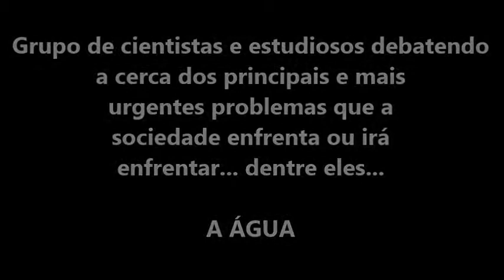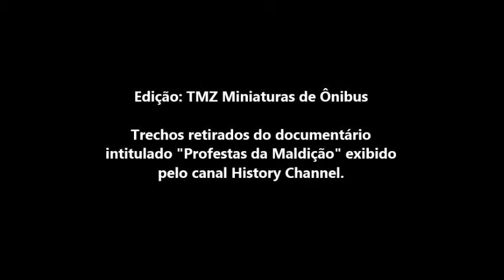TMZ - Crise da Água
Conscientize-se!!
A água potável é um recurso básico, imperativo e essencial a vida humana! Porém, é um recurso natural esgotável!
Sem ela todo o sistema ao qual conhecemos se desfaz e civilizações inteiras, juntamente com seus ecossistemas são extintas!
Por tanto, economize, use-a com consciência! São atitudes que vão minimizar as consequências do desperdício que já cometemos...
O futuro está em nossas mãos!

"A geração que ignora seus erros e passado, não terá futuro!"